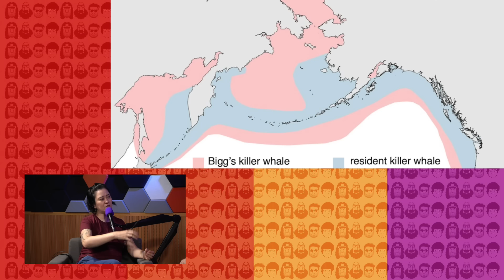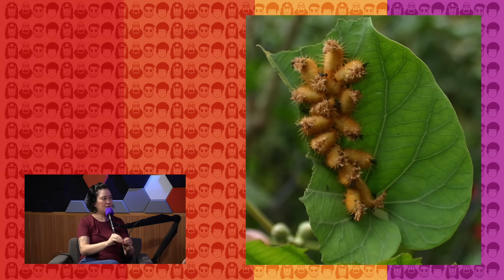Por que as CACHALOTES estão jogando COCÔ nas ORCAS?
Alura é a maior escola online de tecnologia do país.

Mila, Emilio e Pirulla conversam sobre o mundo das orcas, explorando suas características, comportamentos e dinâmicas sociais. O papo mergulha na formação de grupos, nos métodos de comunicação e nos padrões de ataque desses predadores marinhos. Em destaque, a descoberta de uma estratégia defensiva peculiar das baleias cachalotes: o uso de jatos de cocô como mecanismo de proteção contra ataques.

REFERÊNCIAS

BRENT, LAUREN J. N. et al. Ecological Knowledge, Leadership, and the Evolution of Menopause in Killer Whales. Current Biology, v. 25, n. 6, p. 746–750, mar. 2015.

ELLIS, S. et al. Analyses of ovarian activity reveal repeated evolution of post-reproductive lifespans in toothed whales. Scientific Reports, v. 8, n. 1, 27 ago. 2018.

MCINNES, J. D. et al. Evidence for an Oceanic Population of Killer Whales (Orcinus orca) in Offshore Waters of California and Oregon. Aquatic mammals, v. 50, n. 2, p. 93–106, 15 mar. 2024.

MORIN, P. A. et al. Revised taxonomy of eastern North Pacific killer whales ( Orcinus orca ): Bigg’s and resident ecotypes deserve species status. Royal Society open science, v. 11, n. 3, 1 mar. 2024.

NATTRASS, S. et al. Postreproductive killer whale grandmothers improve the survival of their grandoffspring. Proceedings of the National Academy of Sciences, v. 116, n. 52, p. 26669–26673, 9 dez. 2019.

RIESCH, R.; DEECKE, V. B. Whistle communication in mammal-eating killer whales (Orcinus orca): further evidence for acoustic divergence between ecotypes. Behavioral Ecology and Sociobiology, v. 65, n. 7, p. 1377–1387, 12 fev. 2011.

RODRIGUES, Ana SL et al. Forgotten Mediterranean calving grounds of grey and North Atlantic right whales: evidence from Roman archaeological records. Proceedings of the Royal Society B: Biological Sciences, v. 285, n. 1882, p. 20180961, 2018.

TOWNER, Alison V. et al. Direct observation of killer whales preying on white sharks and evidence of a flight response. Ecology, p. e3875, 2022.

VISSER, Ingridn et al. Antarctic peninsula killer whales (Orcinus orca) hunt seals and a penguin on floating ice. Marine Mammal Science, v. 24, n. 1, p. 225-234, 2008.

Tocalivros, trazendo vida a seus livros (cupom ELEMENTOS)

Apresentação: Emilio Garcia, Carlos Ruas, Pirulla e Mila Massuda
Produção e edição: Fabio Uehara
Produção: Mila Massuda, Juscelino Filho e Luina Luizi Capeloti
Direção: Clayton Heringer
Som: Rafael de Falco
Gravado nos estúdios TocaCast